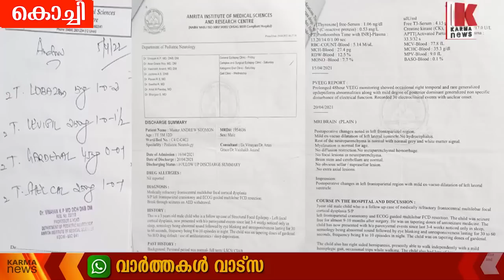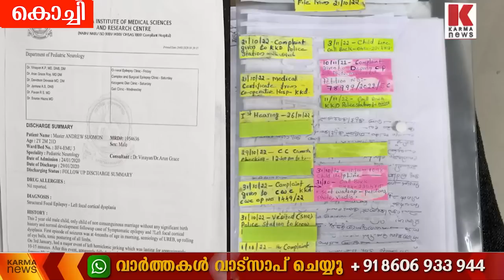രോഗിയെ ചവിട്ടിയ കുസുമഗിരി ആശുപത്രി Kusumagiri Mental Health Centre Kochi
കൊച്ചി കുസുമഗിരി ആശുപത്രിയിൽ ചികിൽസക്കെത്തിയ രോഗിയേ ജീവനക്കാർ ചവിട്ടി, കാൽ ചതഞ്ഞ് എല്ലുകൾക്കും പരിക്ക്- Kusumagiri Mental Health Centre Kochi